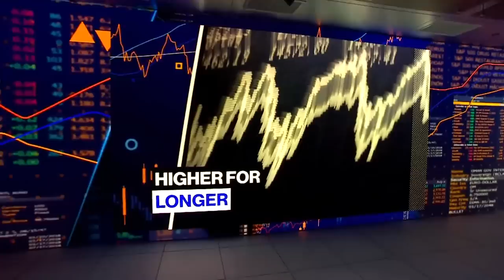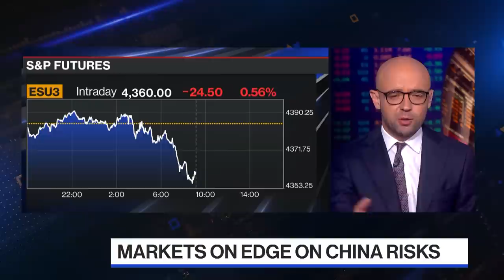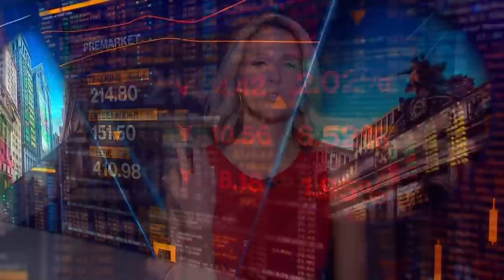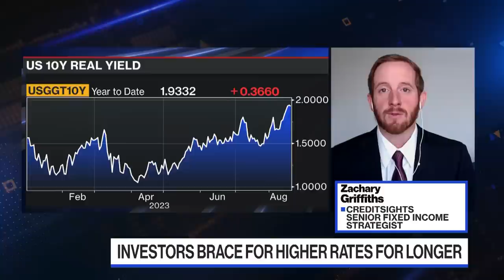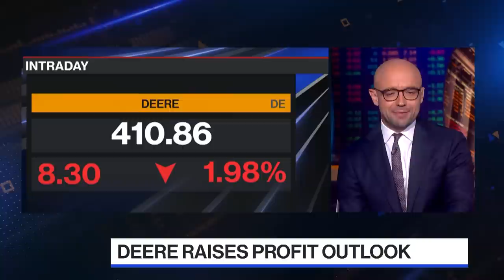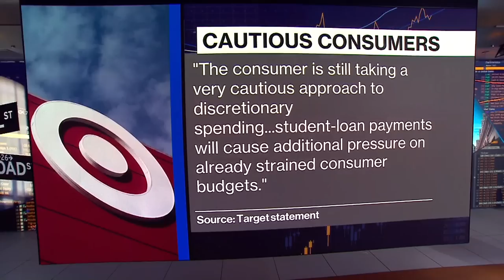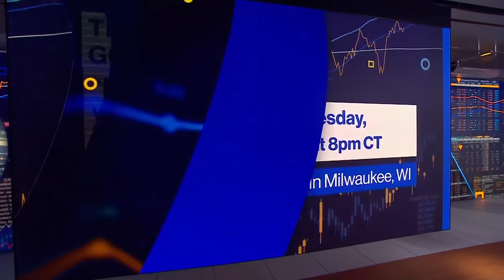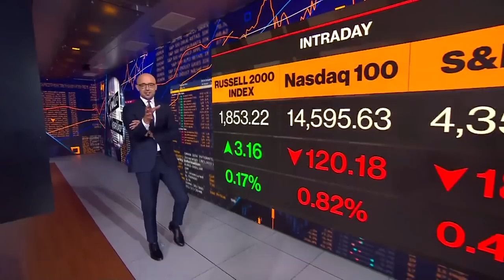Bloomberg The Open 08/18/2023